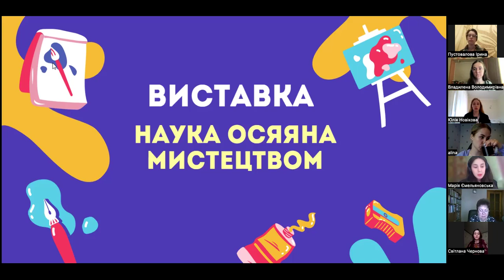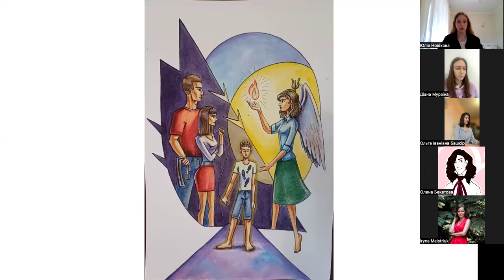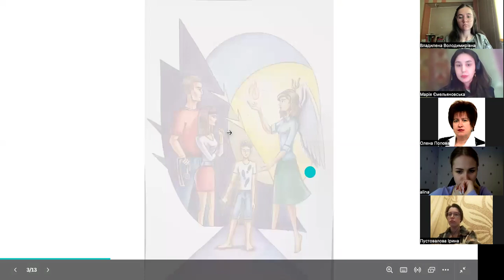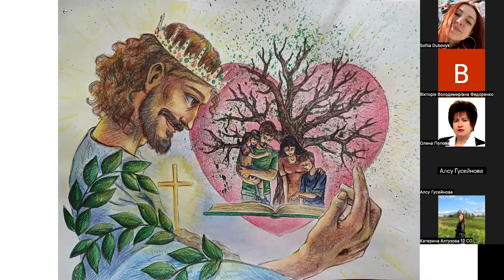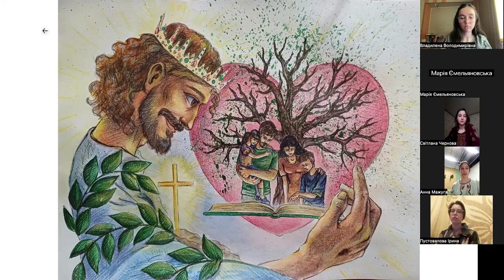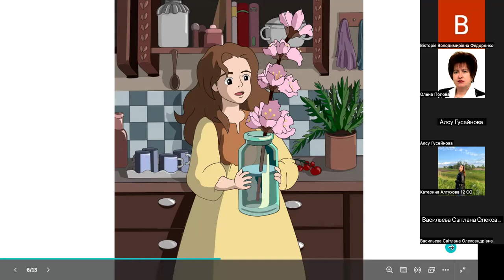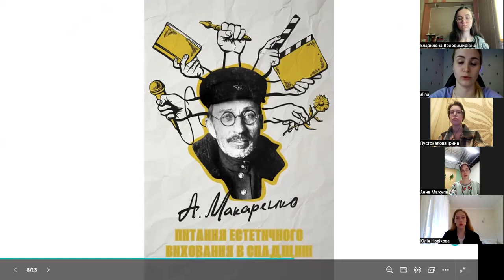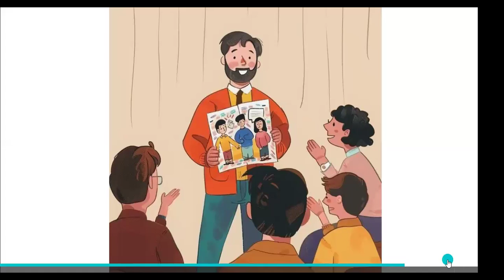Екскурсія онлайн-виставкою творчих робіт «Наука осяяна мистецтвом"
Пропонується до уваги відеозапис відкритого засідання студентського наукового гуртка «Педагогіка і мистецтво», яке відбулося 16 травня 2024 р. У ході засідання гуртківці провели екскурсію виставкою творчих робіт «Наука осяяна мистецтвом». Було представлено художні  роботи гуртківців, які навчаються на факультеті мистецтв, а саме: Марії Ємельновської, Анни Мажуги, Ірини Пустовалової, Юлії Новікової, Світлани Чернової, Аліни Мороз, Діани Мурзіної. Презентовані ілюстрації студенти створили за ідеями власних наукових публікацій.  Дякуємо усім, хто завітав, за увагу і теплі слова!